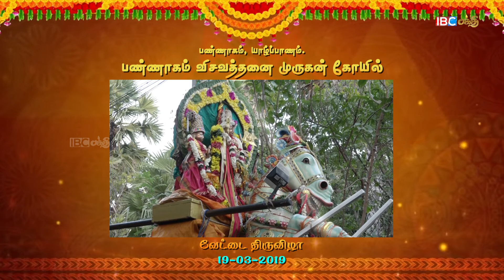பண்ணாகம் விசவத்தனை ஶ்ரீ முருகமூர்த்தி ஆலயம் வேட்டை திருவிழா 2019 பாகம் 04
ஈழத்தில் புகழ்பூத்த வரலாற்று சிறப்புமிக்க பண்ணாகம் விசவத்தனை முருகமூர்த்தி ஆலய வருடாந்த மகோற்சவத்தின் வேட்டைத்திருவிழாவின் தொகுப்பு உங்கள் பார்வைக்கு

ஐ.பி.சி பக்தி தொலைக்காட்சியில் உங்கள் ஊர் ஆலயங்களின் திருவிழாக்களை ஒளிபரப்ப அழையுங்கள் - 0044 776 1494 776 (UK) / 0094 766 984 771(SL)/ 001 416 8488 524 (Canada)